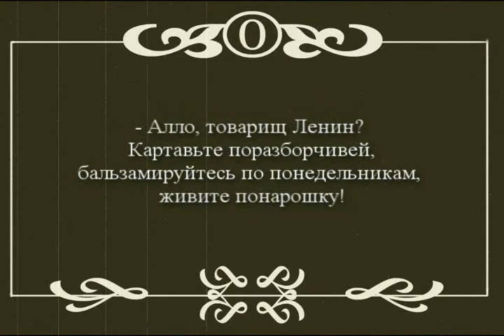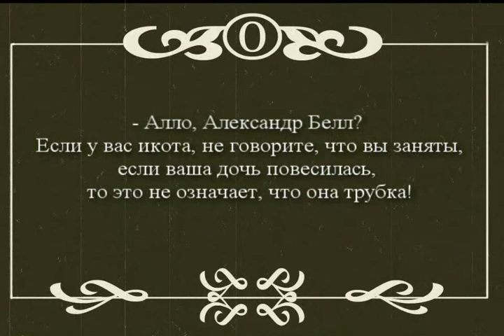Спиритический сеанс с телефонным разговором в кубе (light version)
Видеостихотворение начинается вхождением медиума в состояние, необходимое для проведения спиритического сеанса, что олицетворено в путешествии по темному коридору. Затем следуют три общения с духами, показанные, как разговоры по телефону. И в заключение возвращение медиума обратно по коридору в нормальное состояние, но уже с мыслями, приобретенными за время общения.